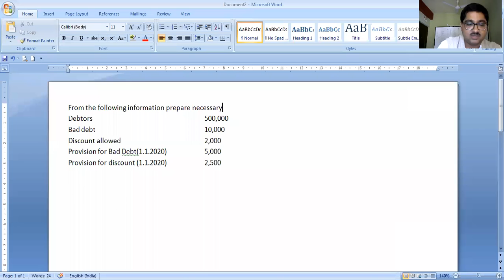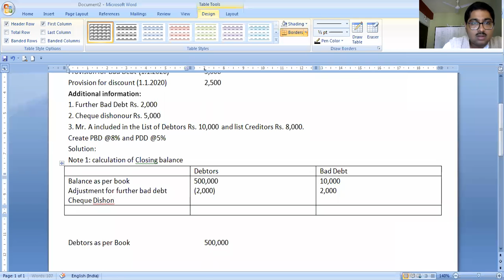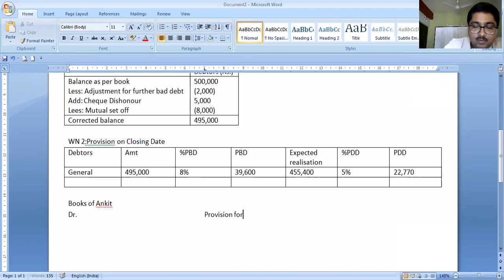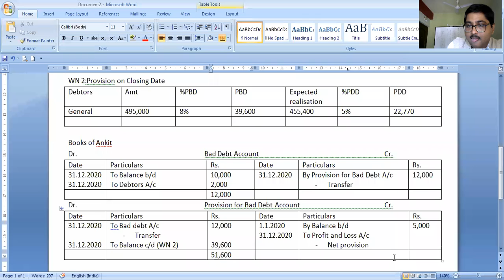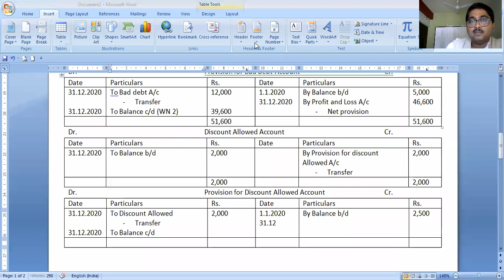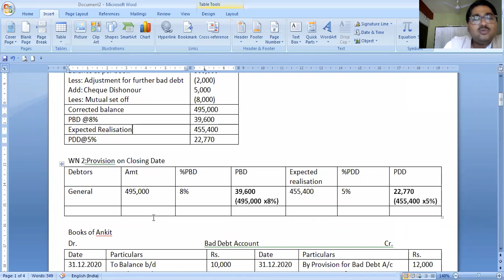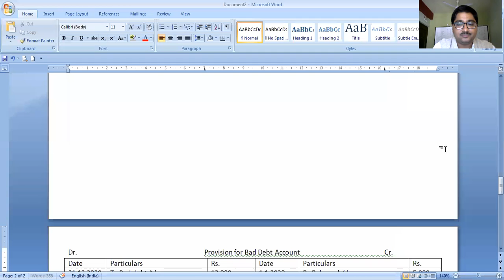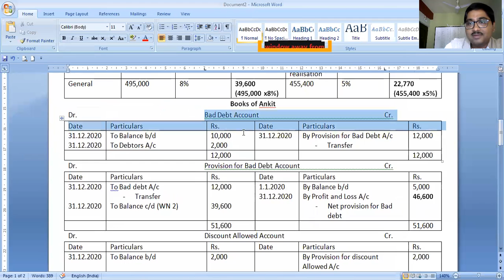Provision Class 4